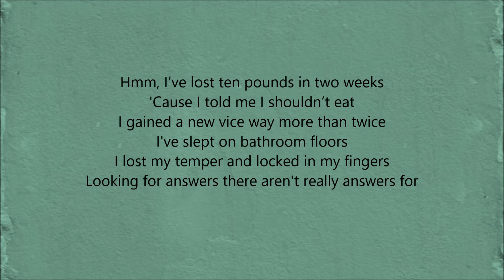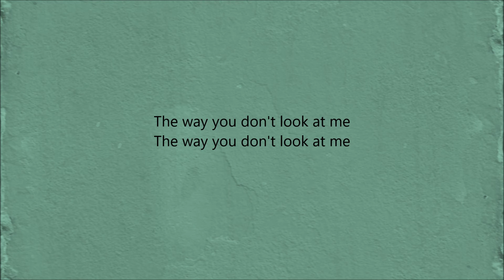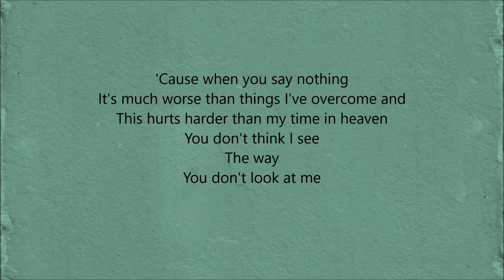Demi Lovato - The Way You Don't Look At Me (Lyric Video)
Lyric video for "The Way You Don't Look At Me" by Demi Lovato